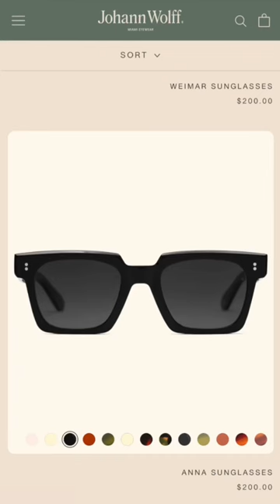Men's Sunglasses | I love this brand!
The Anna sunglasses by Johann Wolff are my favorite pair of sunglasses to wear. I have them in black,  army, hickory and tortoise. Anytime I'm styling an outfit, these are always my go-to pair of sunglasses and they always look good with a majority of my outfits.

Follow me @BlueCollarPrep on Instagram and TikTok.